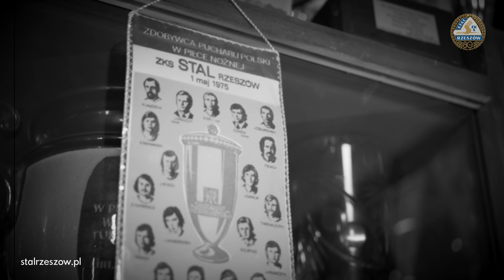Nowe stroje retro Stali Rzeszów na 80-lecie Klubu!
Z przyjemnością prezentujemy Wam nowe stroje retro Stali Rzeszów na 80-lecie Klubu! Krój i wzory nawiązujące do klasycznych, piłkarskich strojów, dopracowane detale i dwie wersje - na krótki i długi rękaw.